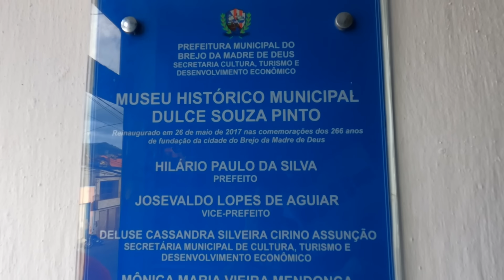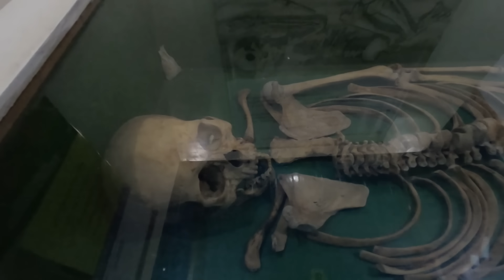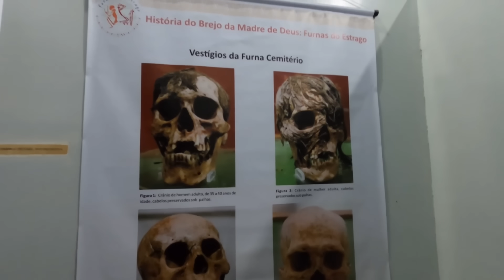POR ISSO GOSTAMOS DE VIAJAR PELOS INTERIORES | T2 EP 31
Nós somos Brenda e Bruno e, após morarmos por 5 meses num Palio 2003, resolvemos mudar. Estamos agora na segunda temporada numa Towner DLX 1997.

Nesse episódio, que é a continuação do vídeo anterior, nós apresentamos a tia Coca, que vive nessa casa na entrada da cidade de Brejo da Madre de Deus (PE) tendo a Serra do Estrago como seu quintal.
Depois fomos até o centro da cidade para visitar o museu e contarmos um pouco mais sobre essa cidade que já foi cenário de um filme de 1969, bora com a gente?

Nosso principal objetivo é mostrar como é possível viver viajando com pouco. Caso curta o nosso trabalho, você pode contribuir com o nosso projeto na chave PIX abaixo, nos ajudando a ir cada vez mais longe.

APOIO
TALIBAN ALTO-FALANTES
A melhor loja de alto-falantes de São Paulo.